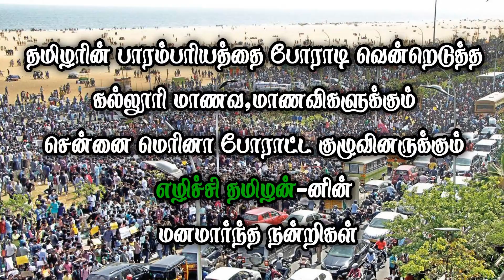ETSS reckla race - ஏரிவயல் (பெரியகுதிரை-12.07.2022) horse race